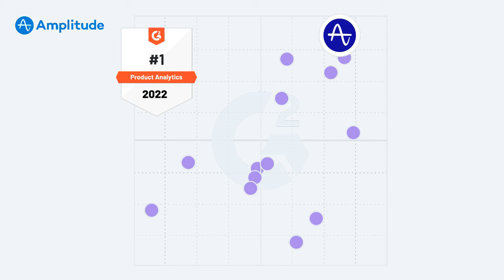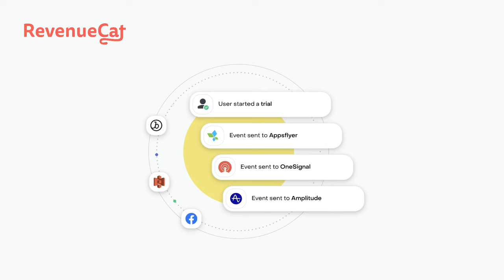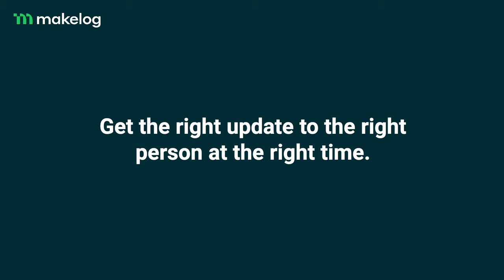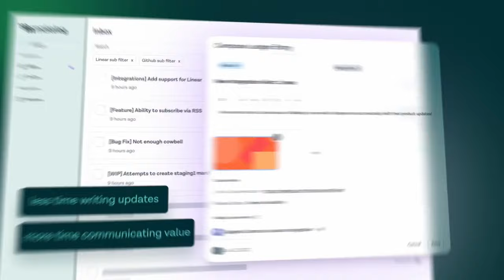How to create a winning product strategy | Melissa Perri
Every company wants to develop a winning strategy—but what are signs your strategy isn’t working, and how do you change course? Melissa Perri has worked trained PMs and product leaders at nearly all the Fortune 100 companies, and in this conversation shares how to reset a struggling strategy, align your team, and build winning strategy. Join us.

In this episode, we cover:

[00:00] What to expect with guest Melissa Perri
[02:57] Melissa’s incredibly vast experience working with product manager’s
[04:20] Melissa’s current focus: training and education of PM’s
[05:59] The most common problems that product teams face
[09:48] When to hire your first CPO
[14:27] What to do before hiring a CPO
[16:16] When to bring an interim CPO consultant like Melissa
[21:26] Signs your team doesn’t have a strategy
[22:59] Identifying your vision, strategy and intentions as a company
[27:48] Signs you’re doing a bad job as a PM
[30:30] The process of defining strategic visions
[33:28] How to hone your craft as a PM
[43:55] Melissa’s Book — Escaping the Build Trap: How Effective Product Management Creates Real Value
[48:43] How to avoid burnout
[52:19] Where to find Melissa